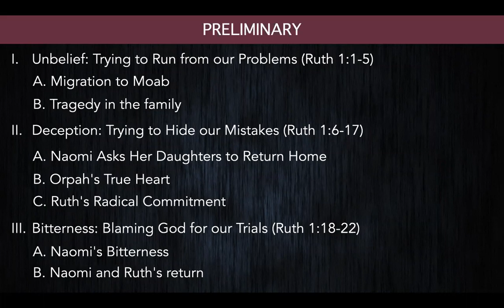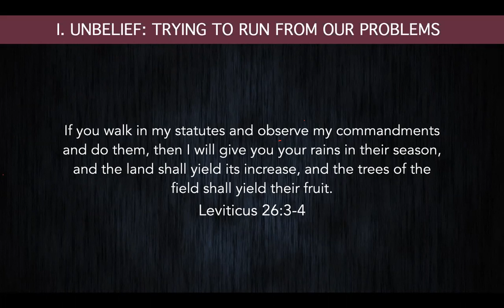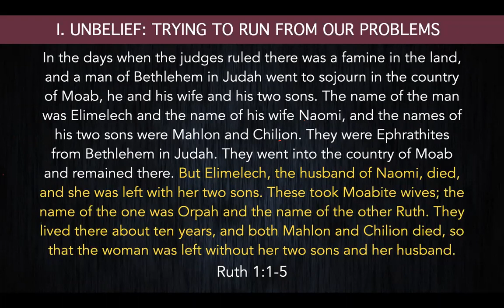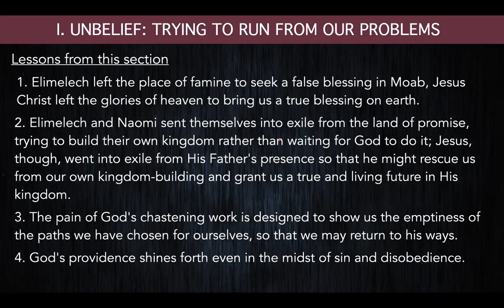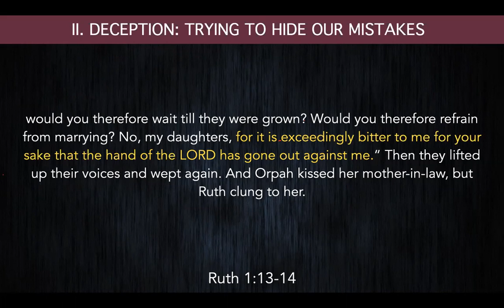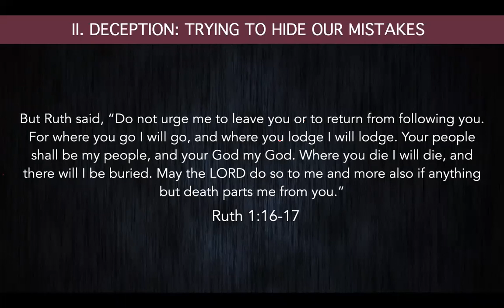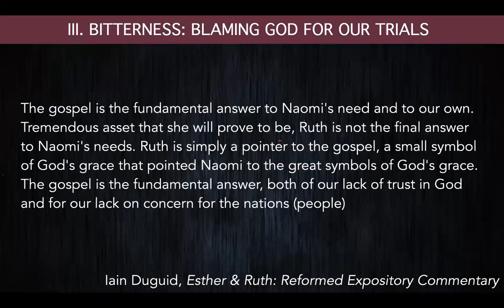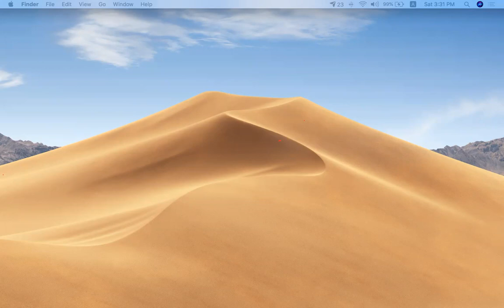Exegetical Study of Ruth 1 [Women's TableTalk]